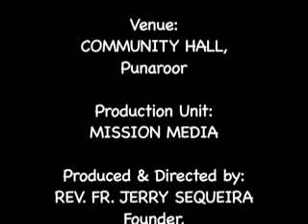Holy Eucharist : Sothak Vorn Paitha (21.05.2016) : Rev. Fr. Jerry Sequeira